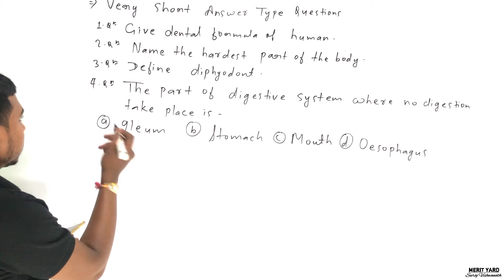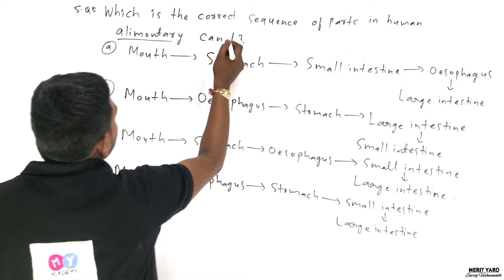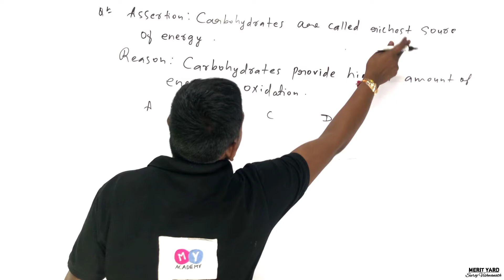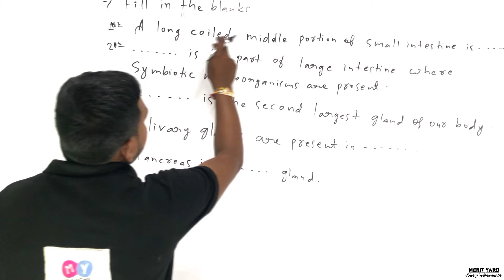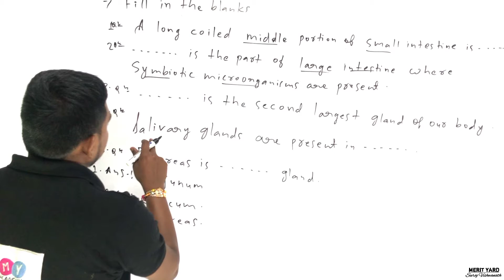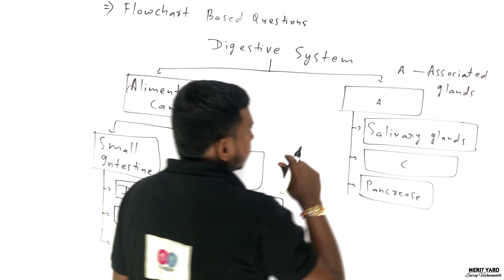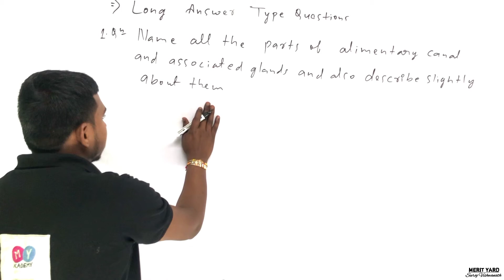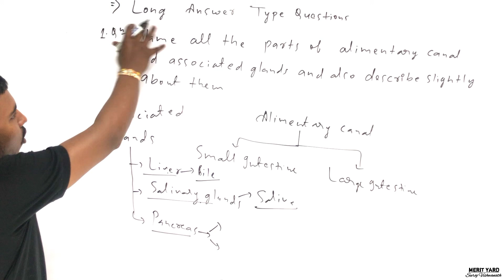(L-14) Life Processes By Kundan Mehta | Merit Yard | Class - 10th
Life Processes

This is the 12th lecture of the Life Processes from class 10th

In this video we will learn about :
Question Based on Alimentary Canal and Associative Gland

00:22 Very Short Answer Type Questions
02:28 MCQs
05:30 Assertion and Reason
07:44 State True and False
09:22 Fill in the blanks
12:23 Match the following
13:34 Flowchart based Question
16:00 Short Answer type Question
17:09 Long Answer Type Questions